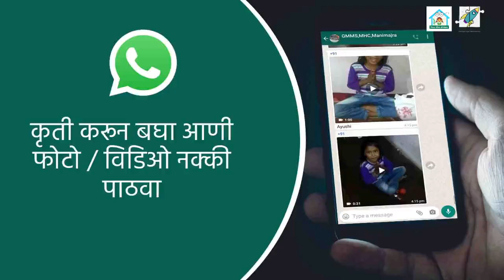Common Birds name